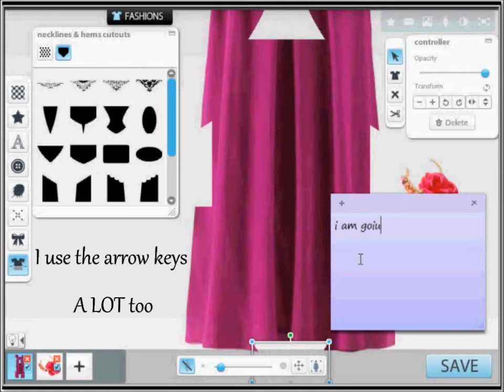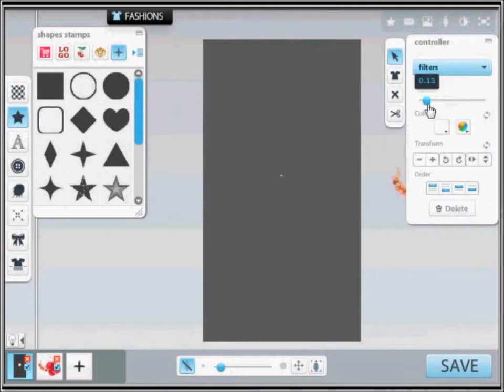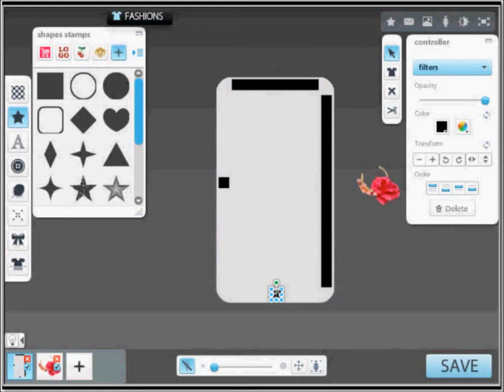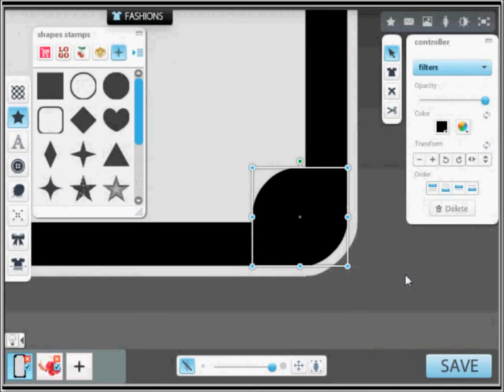Making the iPod base on girlsense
this video is the same as my other video except i slowed it down cuz some people say the first version is too fast. this shows you how to make the base of and iPod which includes:
.:the rounded corners
.:the outer metal part
.:black background
                                                              -purplepari22